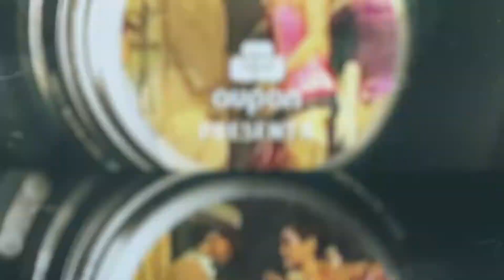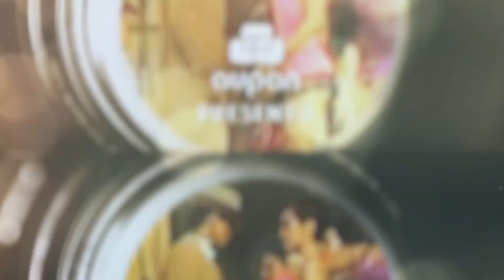EN ARCHIVO - OBRA DE TEATRO UNA MADRE LOCA AÑO 2009